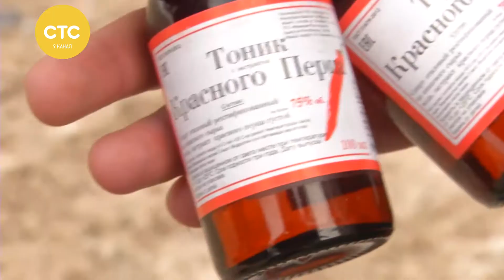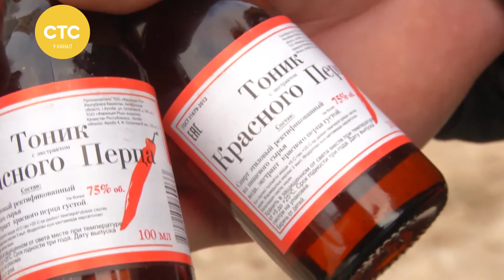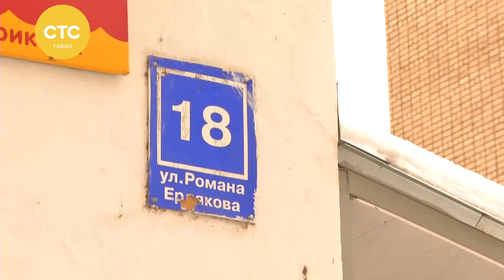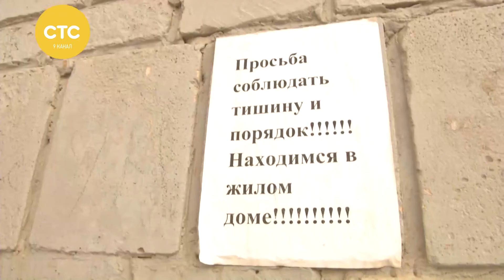В Кирове продают спиртосодержащие жидкости